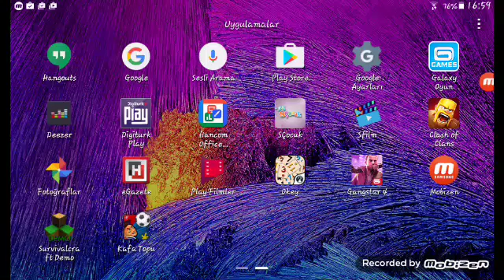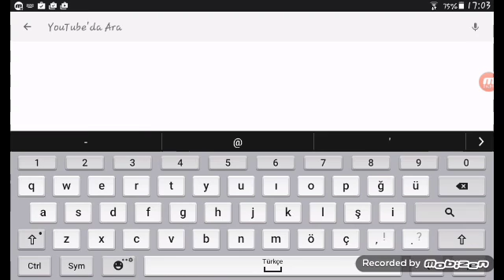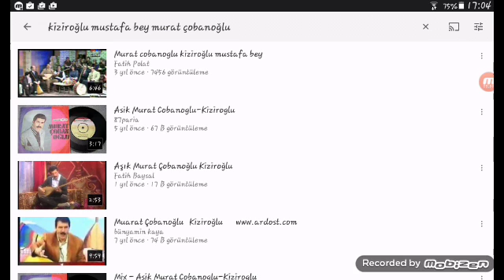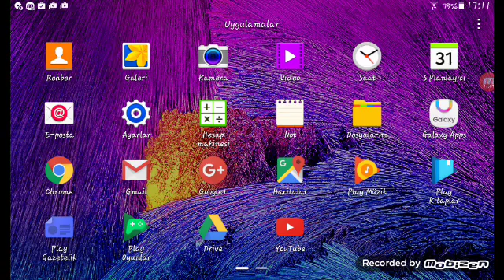8 Eylül 2016